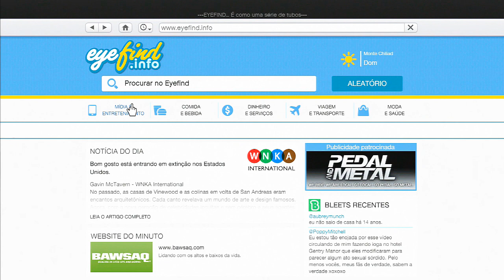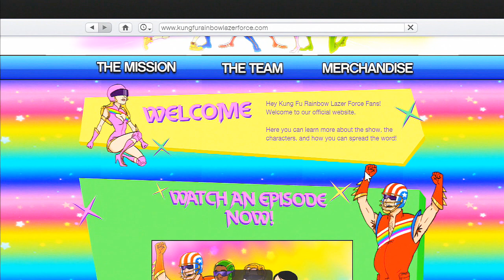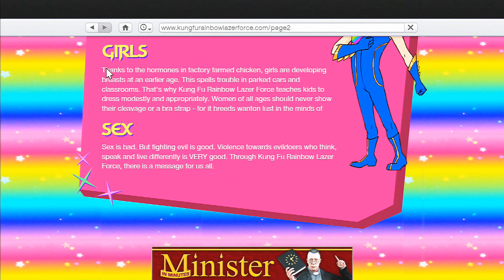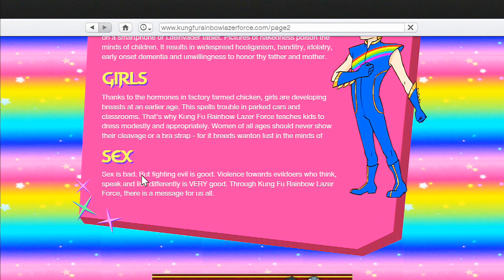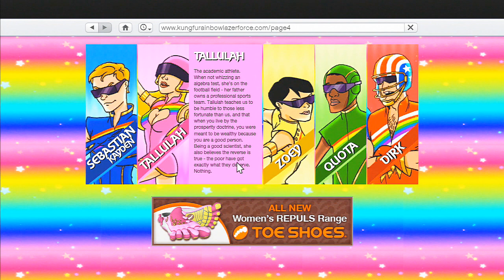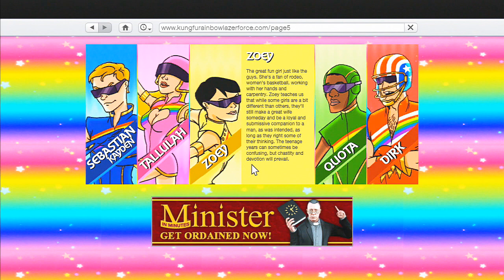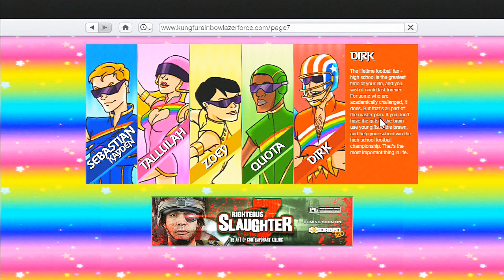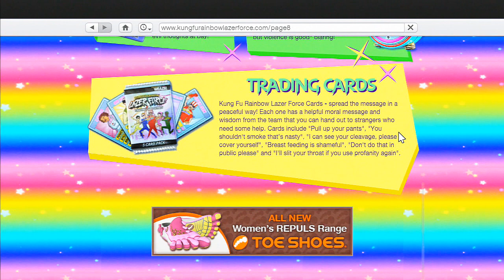GTA V Power Rangers Easter Egg